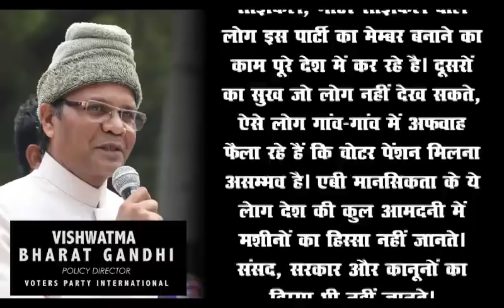Audio संक्षेप में क्या है-वोटरशिप और वीपीआई? What is Votership & VPI in brief?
Know the mother concept which forced the BJP to announce the direct cash benefit to farmers and forced Mr. Rahul Gandhi of Congress to announce Minimum Income guarantee to 25 Crores Indians, known as NYAY.